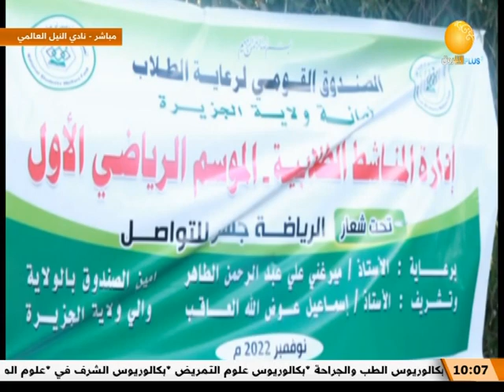صباح الشروق | ود مدني .. جسر التواصل الرياضي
الشروق_ الفضائية
Ashorooq Tv
ـــــــــــــــــــــــــــــــــــــــــــــــــــــــــــــ